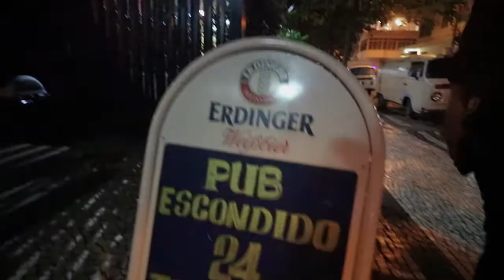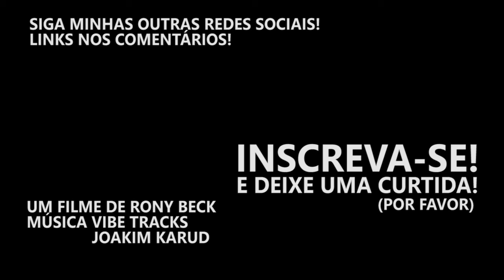24 TORNEIRAS DE CHOPP